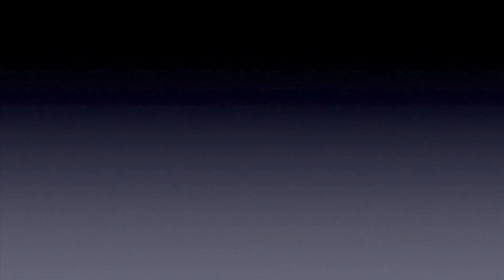SALITA MOTO POGGIO VALLEFREDDA CIVS 2014